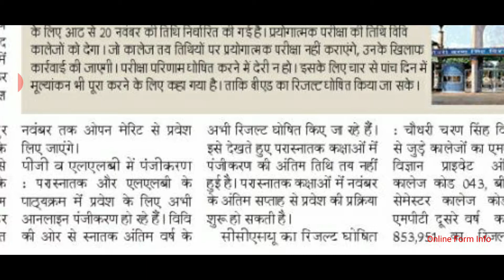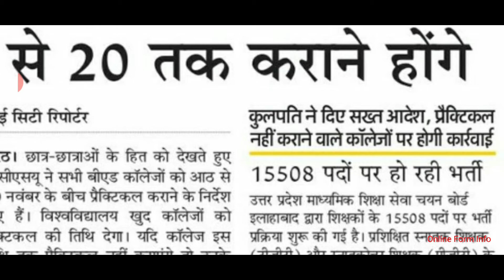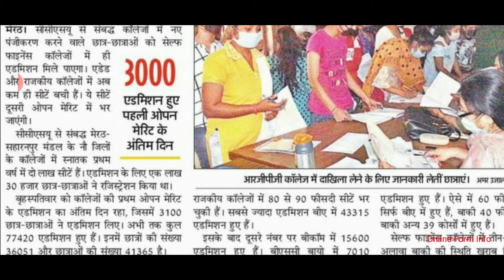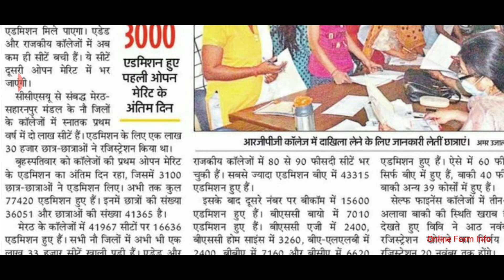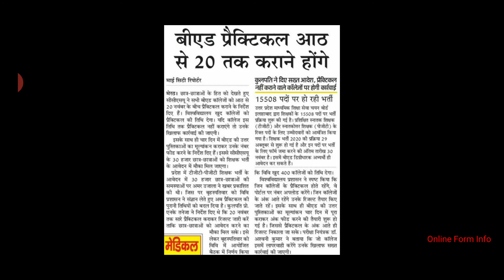Open Merit II, New Admissions, PG Admissions etc. | Online Form Info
iss video mein newspaper mein di gayi important updates share karne ki koshish ki hai, agar iss se regarding aapka koi sawaal ya suggestion ho to comment karein...